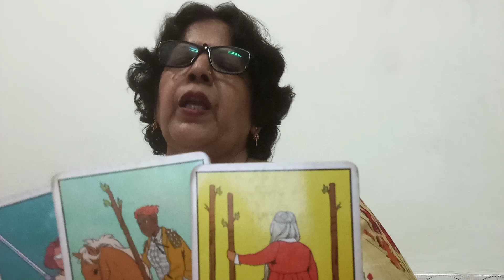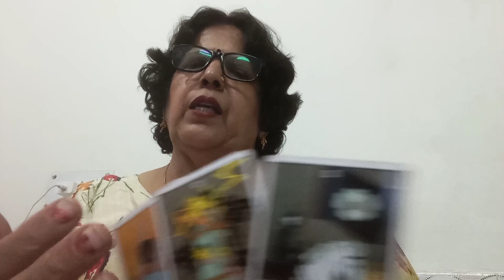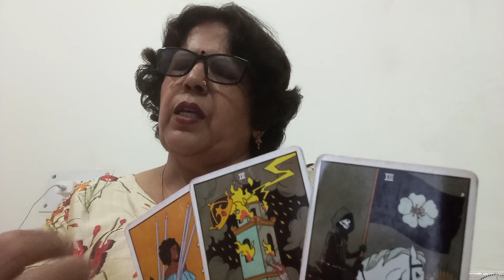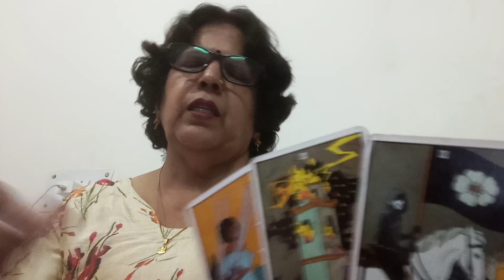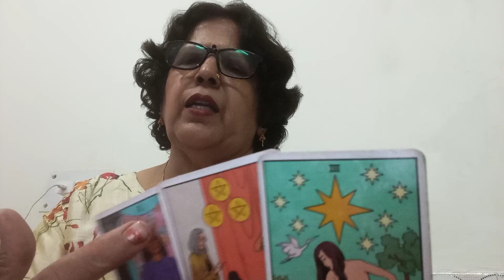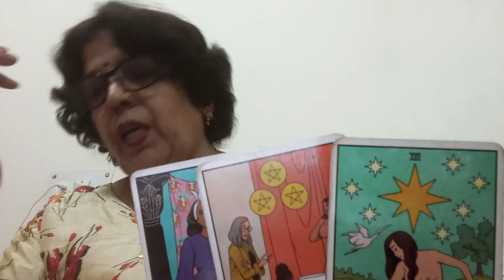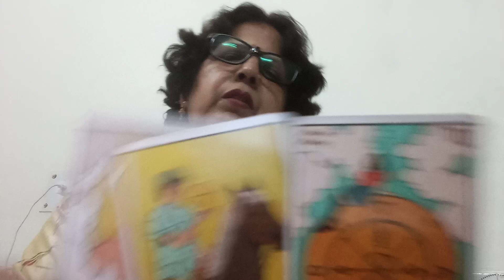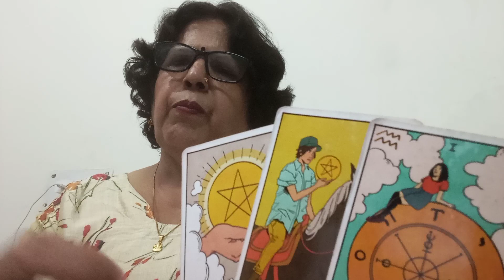CAPRICORN 🐐 MAKAR, 💞,NO CONTACT,(13 -19 NOV), CURRENT FEELINGS, 💕 ACTION AND GUIDANCE